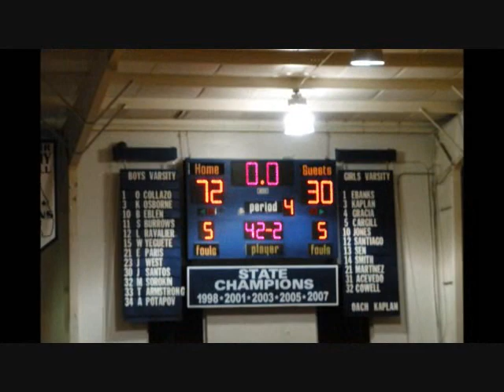Kuamaine & Wil's Promo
These were a few highlights from the 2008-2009 basketball season of FAA Basketball!

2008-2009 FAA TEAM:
#1-Onyx Collazo
#3-Kuamaine Osborne
#10-Ben Eblen
#11-Stephan Burrows
#12-Lenroy Ravalier
#15-Wilfred Yeguete
#21-Edgar Paris
#23-Jason West
#30-Jorge Santos
#32-Max Sorokin
#33-Ty Armstrong
#34-Alex Potapov